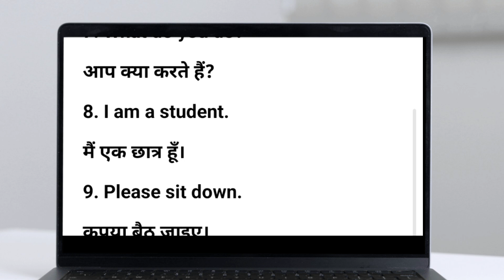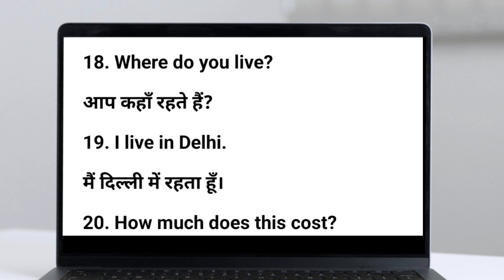Daily use of English Sentences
Daily use of English Sentences : Improve Your English Daily

English Speaking Practice with What

English With Sentences | Action Verbs For Beginners | Daily Sentences

simple sentences
I am sentences
English grammer
english vocabulary
100 Action Verbs
daily life vocabulary with examples
English Vocabulary
action verbs
action words
learning verbs
english language learning
learn english
learning english
English grammer
english vocabulary
100 Action Verbs
English Vocabulary
english class
engi
etis